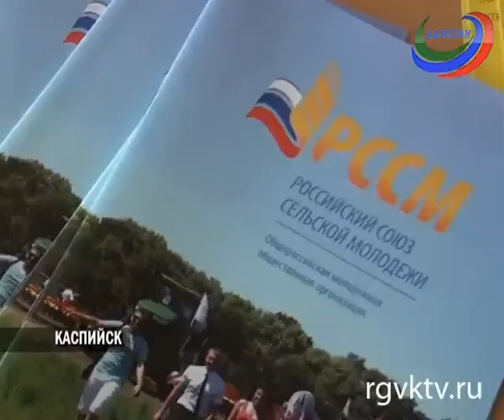Третья Стратегическая сессия молодежи прошла в республике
Третья Стратегическая сессия для молодежи прошла в республике. Встреча состоялось при поддержке Минтруда Дагестана в рамках проекта «Формула успеха».